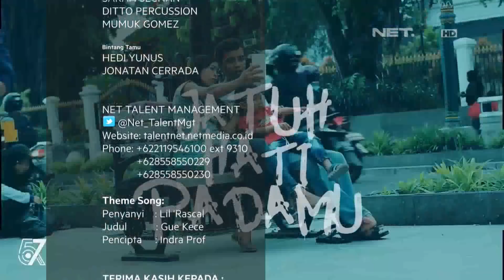Jatuh Cinta Sama Indonesia, Jonatan Cerrada Pindah ke Indonesia